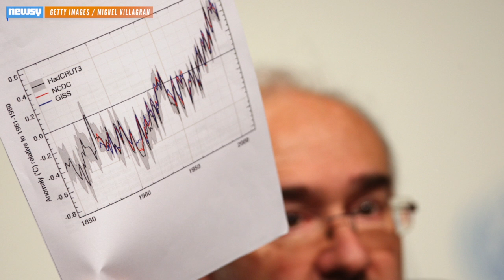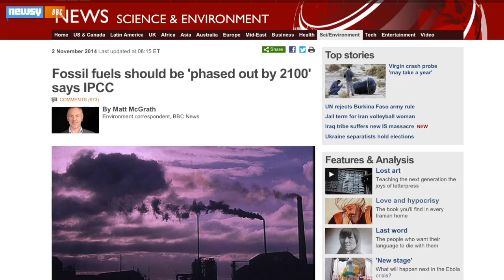Climate Report Sets Deadline For Zero Carbon Emissions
A new United Nations report warns climate change will be irreversible if emissions aren't lowered by 2100, but it does says it's possible to do.